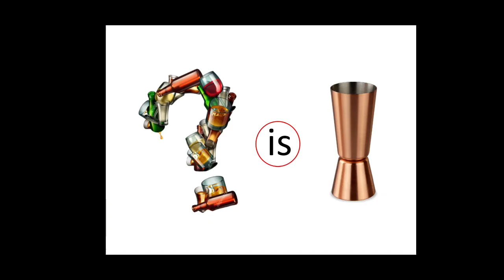Jigger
A clear explanation on "JIGGER" (Peg Measure)